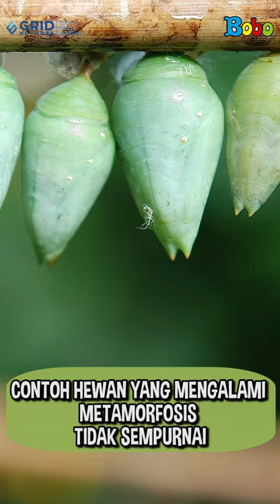Hewan yang Mengalami Metamorfosis Tidak Sempurna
Metamorfosis dibagi menjadi dua jenis, yaitu metamorfosis sempurna dan tidak sempurna. Yuk, cari tahu contoh hewan yang mengalami metamorfosis tidak sempurna!

Assisten Editor: Glent Bonefasio
Video Editor & Videografer: Inggar Rivaldi, Vinnie Januarty Wongso, Aria Pratama
Creative Art : Revydia Darmawan, Donny Suryanto, Anastasia A.C.